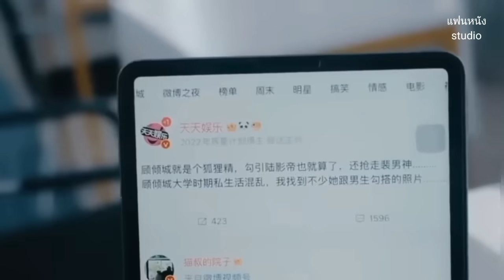เมื่อซุปตาร์สาวโดนเท จึงเซมาหาท่านประธาน (ตอนเดียวจบ)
ซีรีย์จีนแปลไทยมาค่ะ ไม่มีให้รับชมในช่องทางหลัก ชื่อเรื่องจีน 重生之影帝的黑莲花